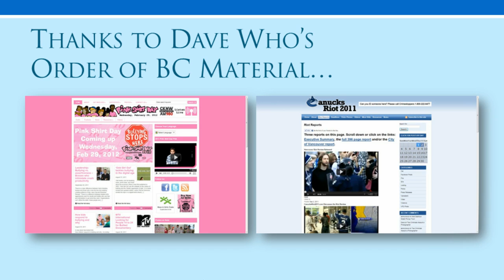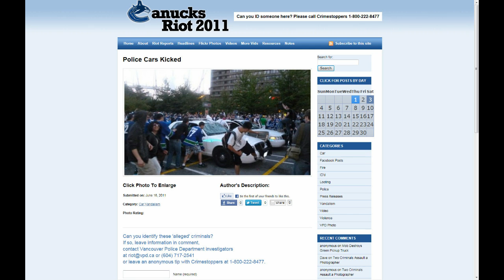2011-09-02 Call-In on Order of BC & Vancouver Riot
Figured this seemed "The Right Thing to Do".  Too many good fellas who deserve the Order of British Columbia didn't get theirs for being the proverbial "Man in the Arena".  The video speaks for itself.

Theodore Roosevelt

is where to get started!